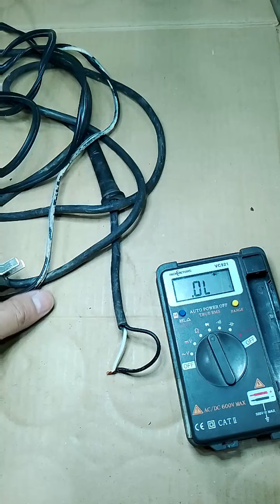Step by Step Tutorial Repair No Power Impact Drill